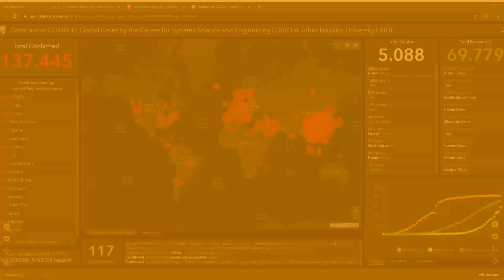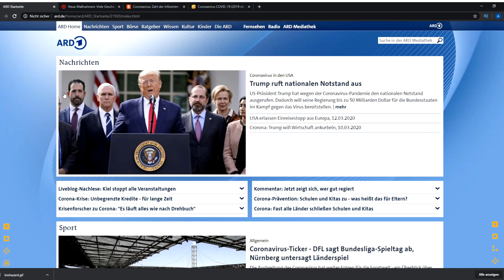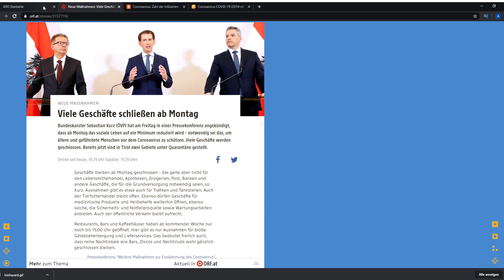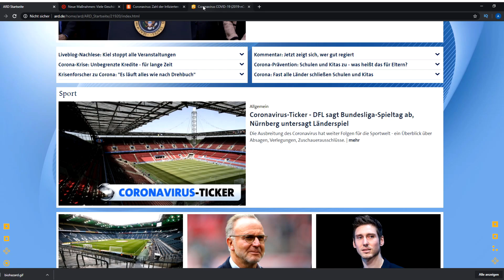WIR HABEN SHTF STATUS ERREICHT!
WIR HABEN STHF STATUS ERREICHT
Es ist soweit, wir haben den SHTF Status erreicht.
Schulen und Geschäft bleiben geschlossen, Grenzen werden dicht gemacht.

Die kommenden Monate werden sehr sehr unangenehm. Seid vorbereitet!

Die Folgen für unser tägliches Leben und die Wirtschaft sowie den Jobmarkt sind noch nicht abzuschätzen.

Ab jetzt gilt:
- Soziale Kontakte wenn möglich vermeiden
- Nur vor die Tür gehen wenn unbedingt notwendig
- Hände waschen und Hygiene gründlich durchführen
- Die Lage beobachten